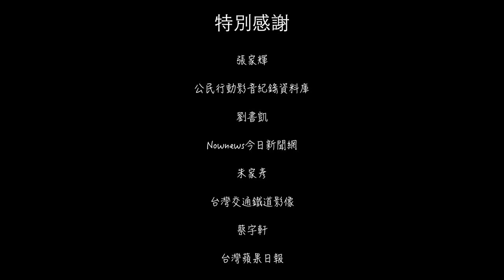Mr. String 弦人樂團 – 人牆(Original)太陽花學運週年紀念台大學生聯合發聲版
你還記得一年前的今天嗎？你還記得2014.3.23的台灣嗎？在那天夜裡人與人之間築起的一道道高牆，過了整整一年的時間，我們推倒了嗎？

弦人第五號作品。

這是一部由20多位來自台大各學院的學生共同發起製作的影片。我們選擇用自己的方式，紀念2014年的太陽花學運，紀念3/23民主吶喊的這一夜。很多人揮舞著雙拳，很多人受了傷——學生、軍警、居民、官員、民眾、還有無數的台灣人。太陽花的精神和訴求在這一夜只聽見沈痛的哭喊。

當人群築起了城牆，
宣示正義的一方，
然而水柱對準的人群裡，
卻都是深愛著這片土地的人們。

期許我們所居住的台灣，不再有對立與紛爭。
希望透過這短短四分鐘的影片，散播更多團結與愛。

導演：Kevin Chan 詹仁瑋
歌名文字設計：陳怡樺、Giada
作詞：鄭小韻、弦人樂團
作曲：弦人樂團
編曲：弦人樂團

主唱名單（按出場順序排列）：
戲劇四  高宇威
會計四  陳庭毓
材料五  吳謹年
戲劇一  黃士豪
生科三  葉語芯
戲劇四  林孝穎
工管四  彭睦潔
大氣四  蘇介安
財金三  王亭懿
外文四  王玄如
資工四  邱詩雅
經濟四  張涵真
國企三  蕭遊
獸醫四  鄭小韻
政治四  柯思羽

特別感謝（按系級順序排列）：
心理四  楊柏毅
戲劇四  苗廣雅
戲劇二  艾家裕
戲劇二  李正哲
戲劇一  羅苡瑞
戲劇一  楊博安

歌詞：

（高宇威）
要費盡多少力 才能換來一片地
沒有誰因誰無力 沒有誰在哭泣
試著看清 被注視的問題 而那些問題
正述說的是真理還是恐懼

（陳庭毓）
別害怕   哪怕全身都   已是傷

（吳謹年）
這巨浪 誰來抵擋

（黃士豪）
人群築起了城牆 宣示正義的一方
但被討伐的同為 神的孩子 還能有天使嗎

（葉語芯）
為何愛會需要武裝 來襯托誤解和罪狀
當互傷的心再次敞開臂膀 還能再擁抱嗎

間奏前段
（林孝穎）
（陳庭毓）

間奏後段
（彭睦潔）
（蘇介安）
（吳謹年）

（高宇威）（王亭懿）
別害怕 別迷惘 那些信仰 怎會遺忘

（王玄如）（邱詩雅）
別害怕 別迷惘
（黃士豪）別害怕
那些信仰 怎會遺忘

（蕭遊）
當互傷的心再次敞開臂膀 還能再擁抱

（鄭小韻）
別害怕 別迷惘

（柯思羽）別害怕
（蕭遊）別迷惘

合：
當人群築起了城牆 宣示正義的一方

特別感謝影片圖片授權名單（按筆畫順序排列）：

NOWnews 今日新聞網
公民行動影音紀錄資料庫
台灣交通鐵道影像
台灣蘋果日報
朱家彥
張家輝
蔡宇軒
劉書凱